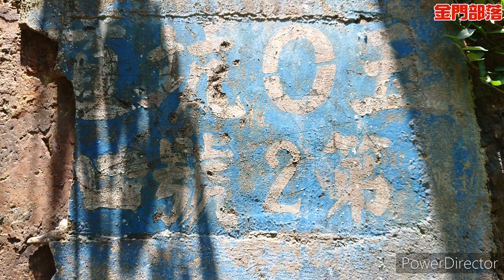【金門部落】地下金門．五零戰車坑道